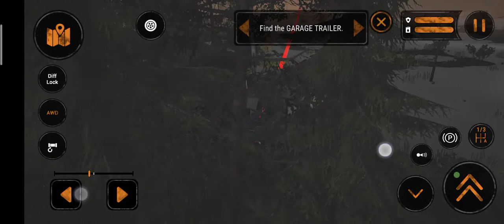Uphill Offroad Motorbike #19 AndroidGamePlay On PC ipl. IPL status latest csk lover